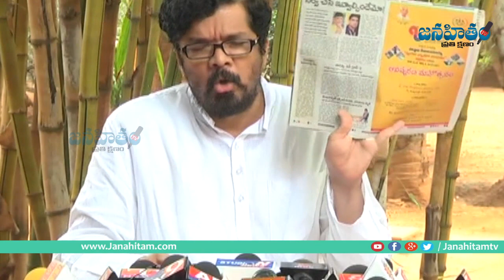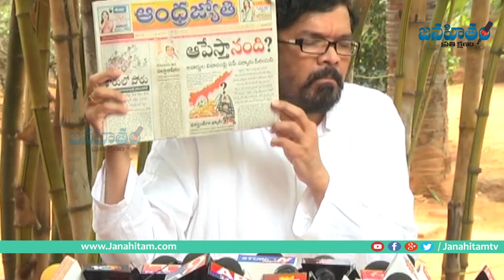Posani Krishna Murali Insulting Comments On Nara Lokesh | మంత్రి లోకేశ్ పై పోసాని ఫైర్ మా కర్మ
Posani Krishna Murali Insulting Comments On Nara Lokesh. For Full Details About మంత్రి లోకేశ్ పై పోసాని ఫైర్ మా కర్మ  See This Complete Video.